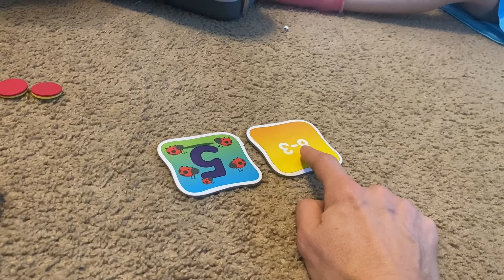2021 Vlog 2 - lots of birthdays this week!